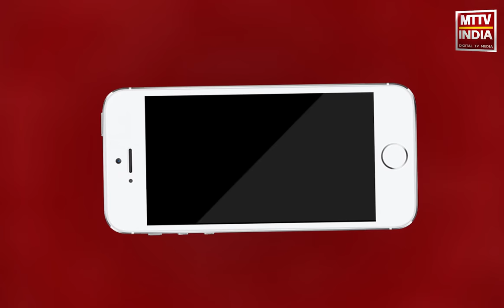AJMER NEWS | भाजपा नेता सुब्रमण्यम स्वामी के खिलाफ परिवाद दायर | MTTV INDIA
अजमेर में राज्यसभा सांसद और भाजपा नेता सुब्रमण्यम स्वामी के खिलाफ परिवाद दायर,राहुल गांधी के खिलाफ गलत बयानबाजी पर परिवाद दायर,जिला कांग्रेस विधि प्रकोष्ठ अध्यक्ष वैभव जैन ने दायर किया परिवादजिला एसीजेएम कोर्ट 3 में मानहानि का परिवाद दायर